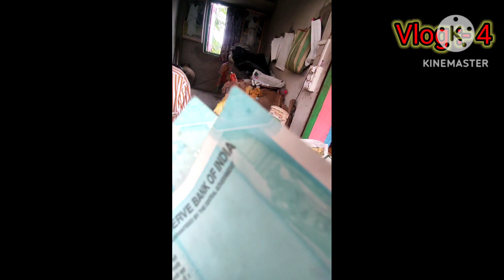December 12, 2023